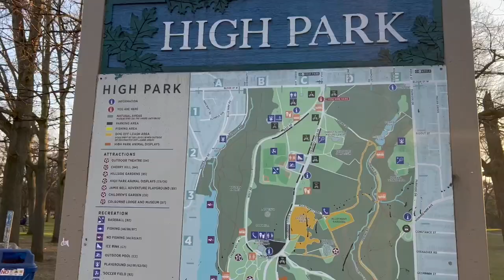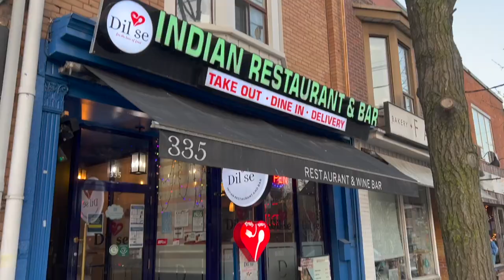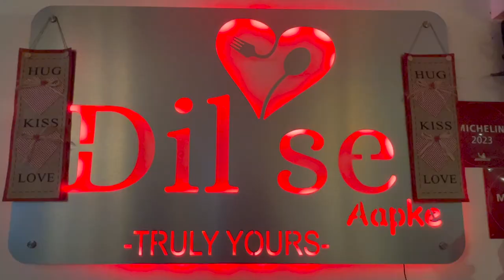Cherry Blossoms 2024 | Dil se Indian Restaurant | High Park, Toronto